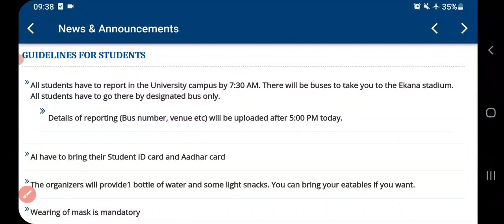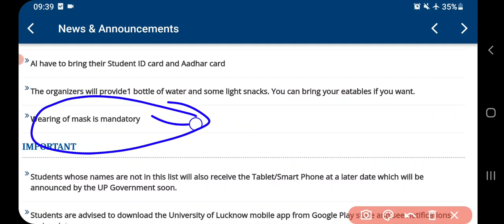🤩 Lucknow University updates Bus timing & no. for Ekana Stadium free tablet/smartphone Distribution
Hello Guyz  , I Myself

🙏Rohan yadav 🙏

Have Qualified :

SSC MTS
SSC GD
SSC CPOSI
RPF CONSTABLE
BSIP LDC
BARC UDC

1) I Use to provide daily updates regarding ALL College/ University
👉Admission process
👉Entrance exam details
👉Counselling details
👉Choice filling details
👉Exam Dates
👉All important Updates of a day

2)हम प्रवेश परीक्षा की तैयारी के लिए Quality Classes प्रदान करते हैं

हमारी क्लास  निम्न कोर्स के लिए है :

👉NTA Entrance Exam
👉DDU Gorakhpur University Entrance Exam
👉ECC Prayagraj College Entrance exam
👉BA LLB ( 5 YEARS ) ENTRANCE EXAM
👉LLB ( 3 YEARS  ) ENTRANC EXAM
👉BA ENTRANCE EXAM
👉BCOM ENTRANCE EXAM
👉BSC ENTRANCE EXAM
👉IPS ENTRNACE EXAM OF ALLAHABAD UNIVERSITY
👉CUCET

➡️ Playlist Suggested ⬅️

lucknow university entrance chaatra kalyan yojana 2021 ,
lucknow university scholarship,
LU Entrance exam ,
LU entrance exam updates ,